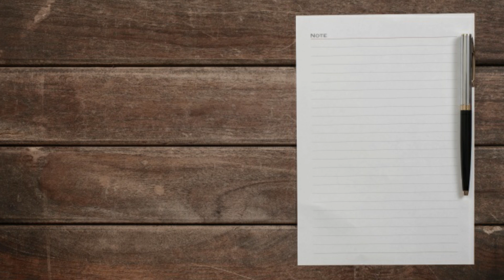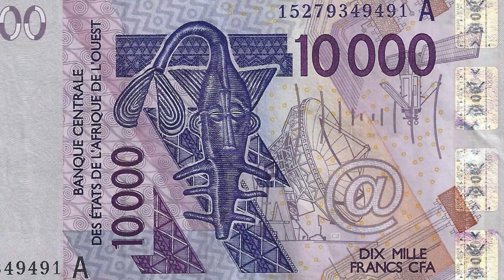Je dois payer 10000 CFA à ma femme pour chaque rapport ...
Bonjour et bienvenue a tous. Toujours les femmes. Au fil des années, l'ont a entendue de nombreuses histoires de femme qui ont fais l’impensable pour acquérir une certaine stabilité financière. Mais ces histoire si, sont tout aussi hilarante. Comment percevez vous femme, qui vole la semence d'un millionnaire et obtient une énorme pension alimentaire? Ou celle qui demande 10000 F CFA a son mari a chaque rapport? Voici ces deux histoire hilarante de femme qui ont fait l’impensable pour une stabilité financière. Allons-y